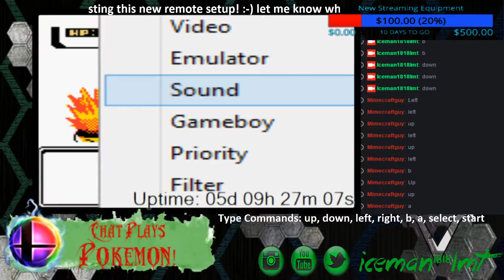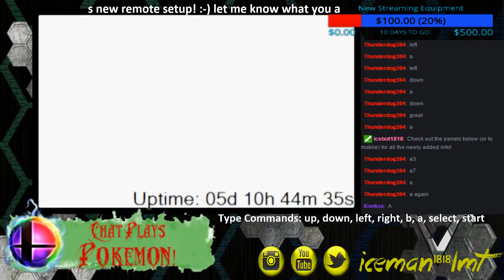Twitch Chat Plays! - Pokemon Silver - 3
~ALL POKEMON STREAM VIDEOS ARE RAW FOOTAGE AND ARE ROUGHLY 2 HOURS IN LENGTH. I WAS EXPERIMENTING ON AN AUTOMATED TWITCH STREAM IDEA MUCH LIKE TWITCH PLAYS POKEMON. IT WORKS WELL, BUT THIS IS THE DATA USED OVER THE FEW MONTHS TO OPTIMIZE IT.~ Hey Everyone Heres a link to the new Channel!